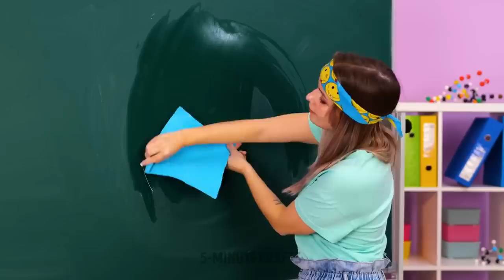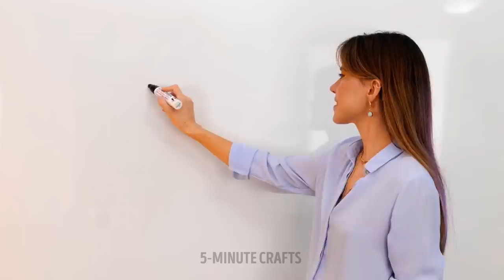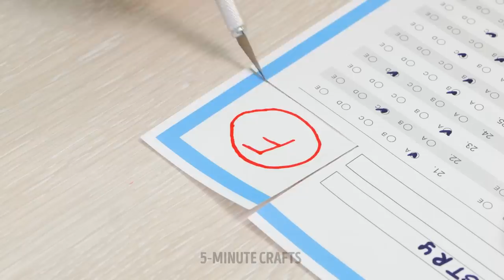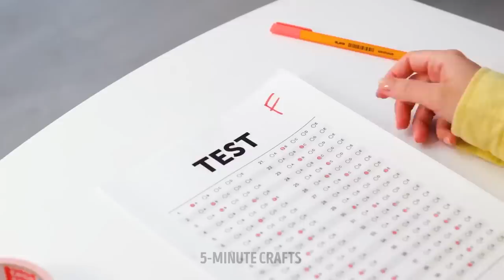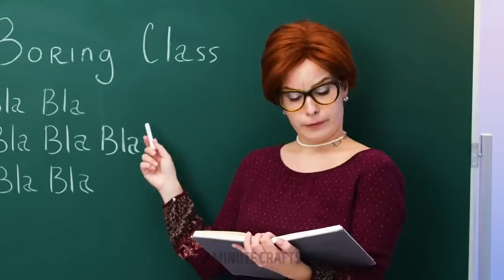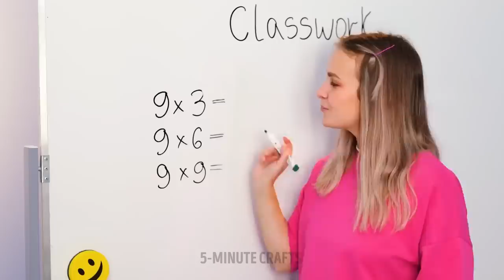COOL SCHOOL HACKS! SNEAKING FOOD INTO CLASS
Hi smart friends!
Today we have prepared a cool video and gathered awesome school hacks and easy to follow stationary crafts. We will show you step-by-step tutorials on how to make mind-blowing stationary items like an ice cream pencil case, a cute sharpener in the shape of a burger, a pretty pen with feathers. If you need a non-spill paint pot, take a balloon, cut off a piece as shown in our video, then place it on a glass of water. Ready! In addition, we will share with you some tricky hacks that will help you sneak food into the class. For example, you can make an eraser out of marmalade. Your teacher won’t notice anything, and you can discreetly enjoy delicious treats right in the classroom.

TIMESTAMPS:

00:45 Edible phone
02:00 Great idea for pens
03:50 DIY pencil case
07:54 DIY sharpener

5-Minute Crafts DIY: ​@5MinuteCraftsDIY
5-Minute Crafts PLAY: ​@5MinuteCraftsPLAY